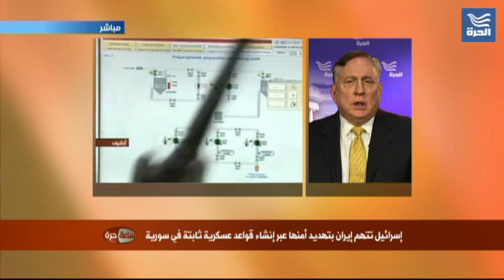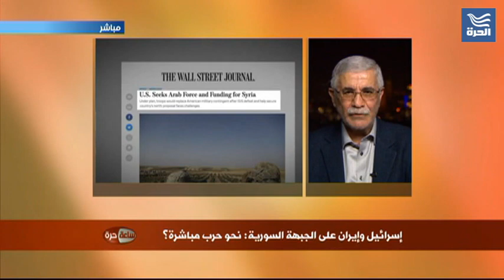إسرائيل وإيران: نحو حرب مباشرة؟